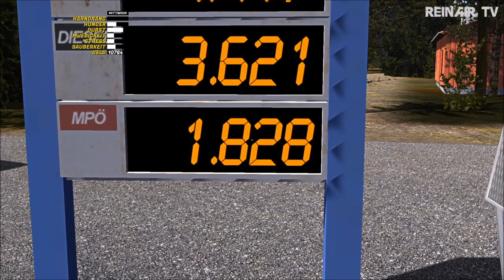MY SUMMER CAR 🚗202: TIRE RACKS Mod (inkl. 6 FUNDORTEN) | Let´s Play Deutsch/German | ReinAir TV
MY SUMMER CAR 🚗202 (PC): TIRE RACKS Mod (inkl.  6 FUNDORTEN) | Let´s Play Deutsch/German

🚗 VIDEOBESCHREIBUNG 🚗

Hallo und Herzlich Willkommen zu My Summer Car 🚗.

My Summer Car 🚗 ist ein Simulator, der das Leben eines finnischen Sommers in den 90er Jahren wiederspiegelt.
Auf dem Programm stehen Saufen, Saunen und ein Haufen Unfug treiben.
Das Leben eines finnischen Autoliebhabers wird hier Schritt für Schritt nachgespielt und das ist echt nicht einfach.

Kommentare, Wünsche, Anregungen rund um MY SUMMER CAR 🚗 sind gewünscht. Gerne auch Kritik, aber bitte höfflich und sachlich bleiben. Schreibt alles einfach in die Kommentare und ich werde darauf eingehen. VERSPROCHEN.

Simulation wo man lernt ein Mechaniker zu werden & zu sein

🚗 LET´S PLAY MY SUMMER CAR 🚗